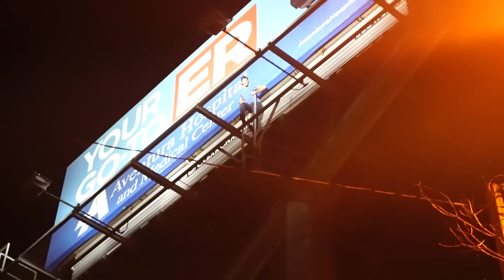This Part Of My Life...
New things are coming soon! 😈